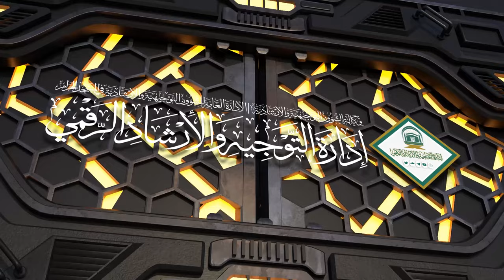53 ( كتاب الصلاة من عمدة الأحكام ) لمعالي الشيخ صالح بن حميد | السبت 20-09-1445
لمعالي الشيخ د.صالح بن حميد | السبت 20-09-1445 بعد الفجر